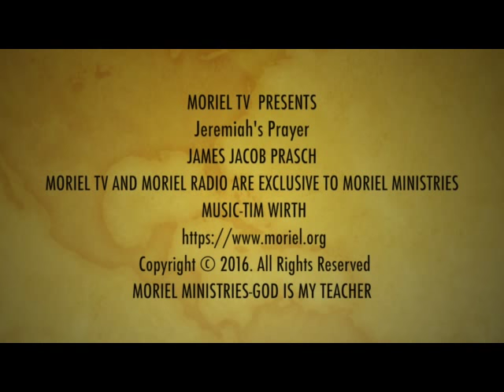JEREMIAH'S PRAYER-MORIEL TV PRESENTS-JAMES JACOB PRASCH-LIVE FROM ENGLAND